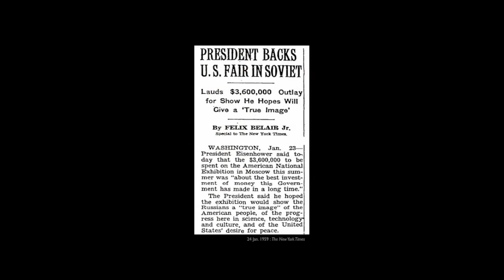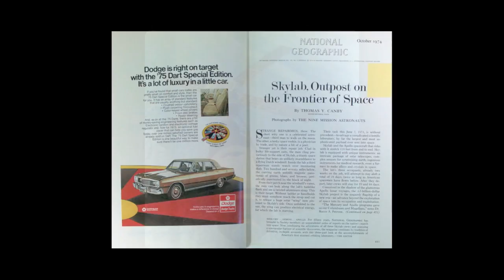Geofutures @ RPI: Flight/Float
Lecture to graduate architecture studio of Chris Perry by Michael Wen Sen Su, May 2013.